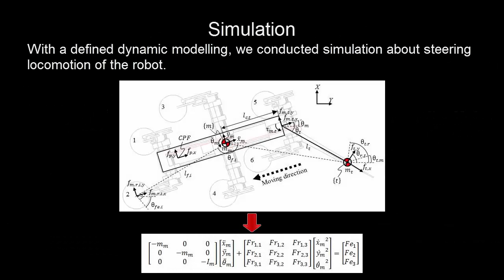Steering control of a water-running robot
Steering control of a water-running robot by an active tail